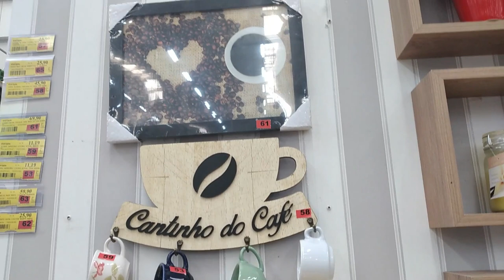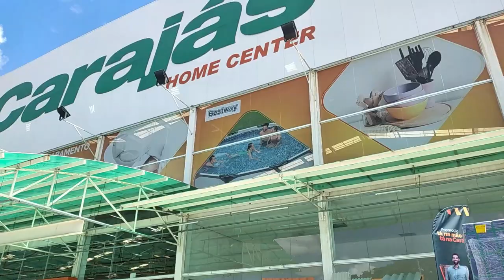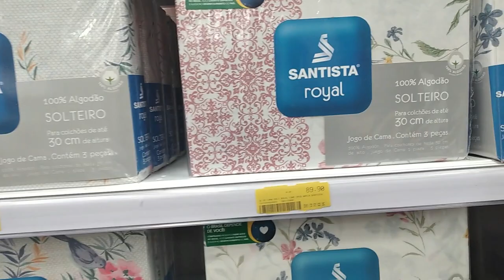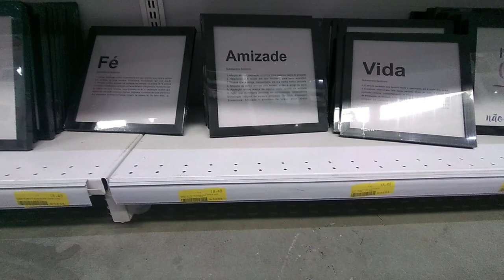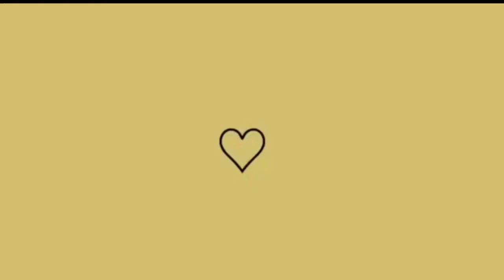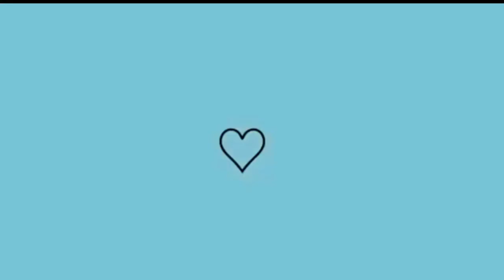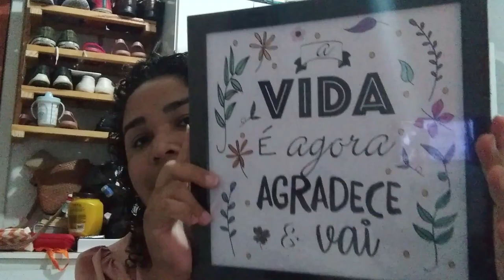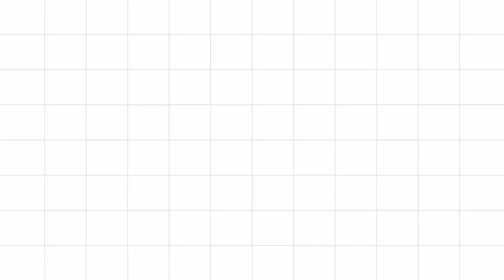COMPREI O ORGANIZADOR DE SAPATOS | ACHADINHOS NO CARAJAS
Olá amiga no vlog de hoje  COMPRANDO ITENS PARA O NOSSO CANTINHO | ACHADINHOS NO CARAJAS

Agência 3281
Conta 282412
Op  .13